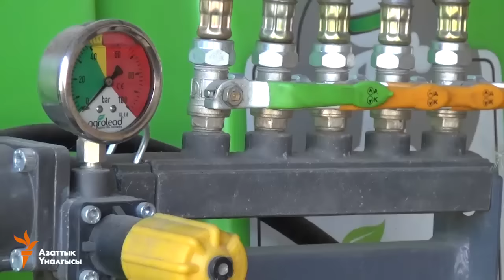Дыйкандардын кызылчадан үмүтү чоң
Союз учурунда  кант кызылчасын өстүрүү боюнча алдыңкы орундарда турган Кыргызстанда бул тармак солгундап, кум шекерге болгон суроо талаптын 10-20% гана камсыз кылып калган. Бирок, акыркы 2-3 жылдан бери кант кызылчасын айдагандар арбып, айыл чарба министрлигинин маалыматында быйыл калктын шекерге бо